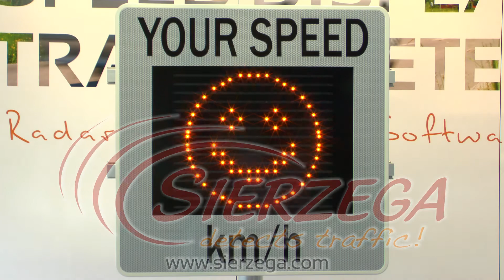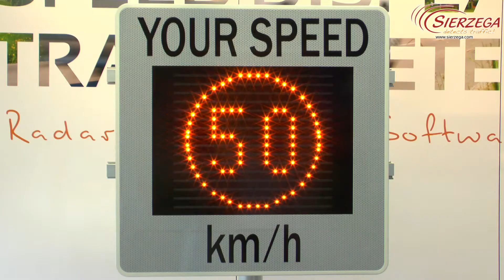Speed Display GR33L (DE)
New Sierzega Radar Speed Display GR33L